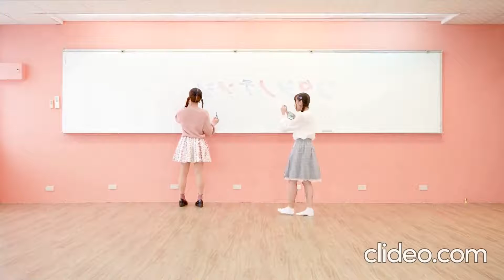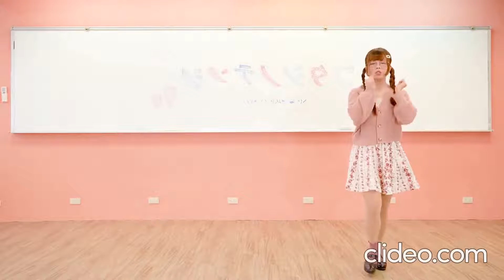Watashi No Tenshi - Dance Mirror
El video no me pertenece. Solo agregué efecto espejo para fines de aprendizaje.